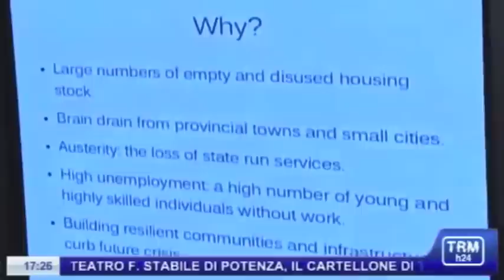verso unMonastery: intervista ad Alberto Cottica a Matera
Alberto Cottica, in qualità di esperto per il Comitato Matera 2019, intervistato da TRM h24 in occasione del laboratorio di progettazione partecipata, tenutosi a Matera sabato 23/03/2013.
Laboratorio promosso dal Comitato Matera 2019, in quanto parte del progetto unMonastery, uno dei progetti pilota della candidatura di Matera a Capitale Europea della Cultura nel 2019.